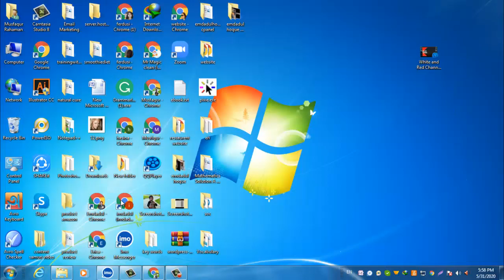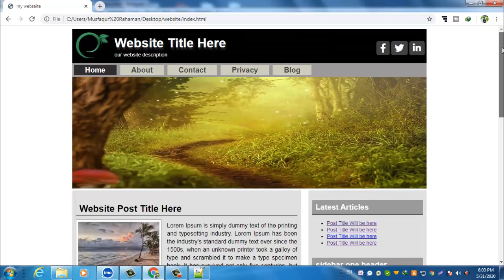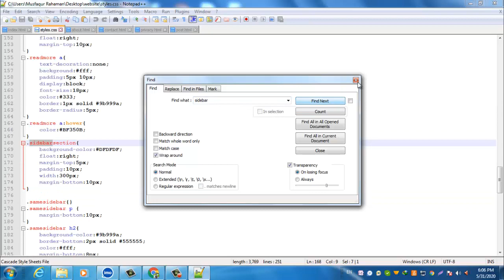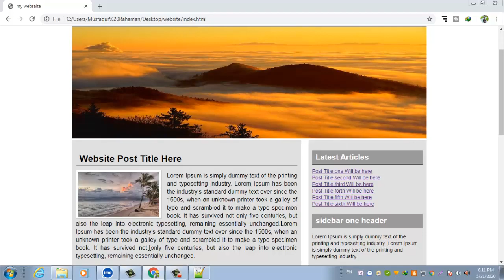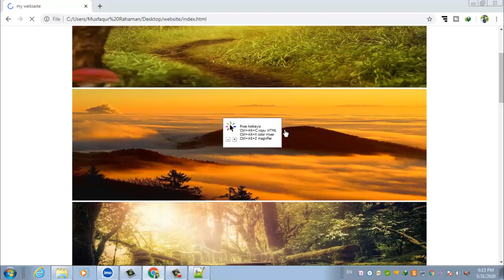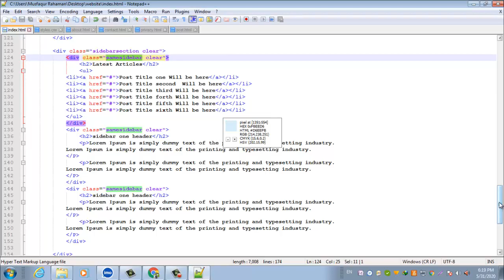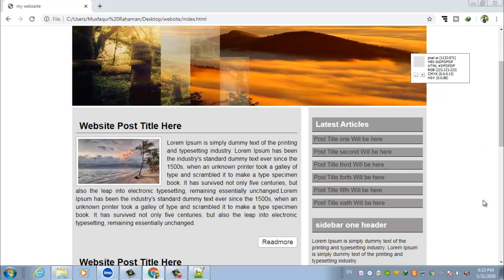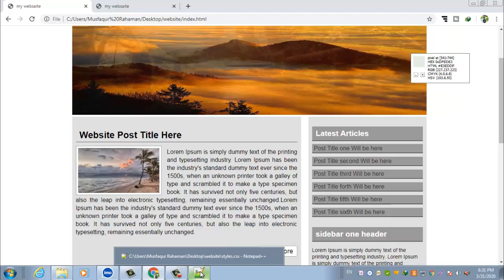How to learn CSS Bangla Tutorialপানির মত সহজে Live Project Website part 16 Sidebar Latest Articles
How to learn CSS Bangla Tutorialপানির মত সহজে Live Project Website part 16 Sidebar Latest Articles A